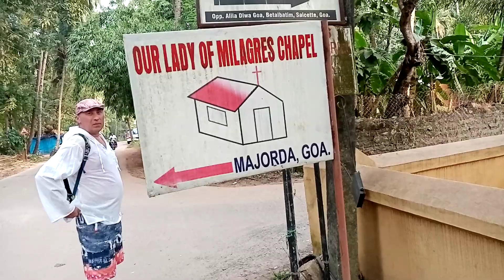Индия Гоа Маджорда / выбираем разлетайку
Индия Гоа Маджорда